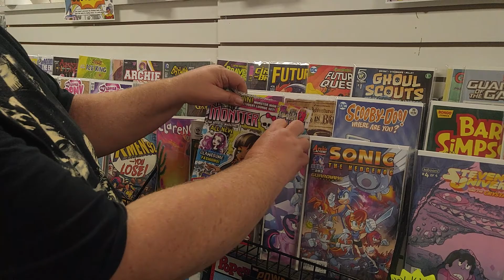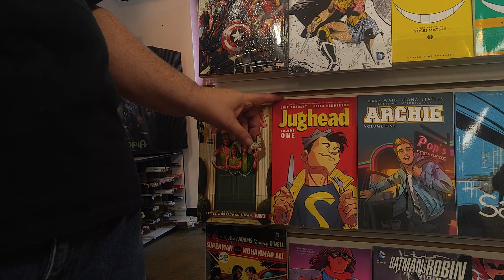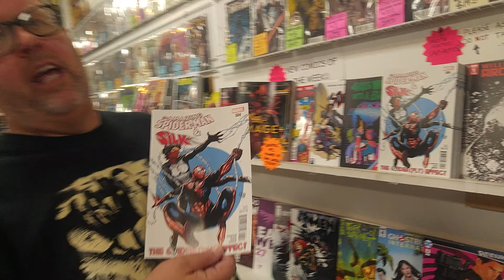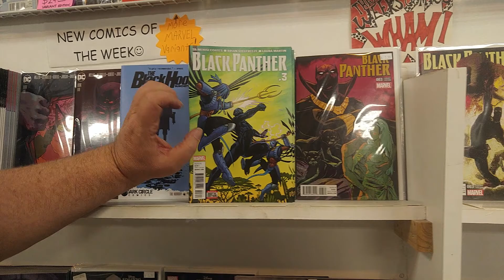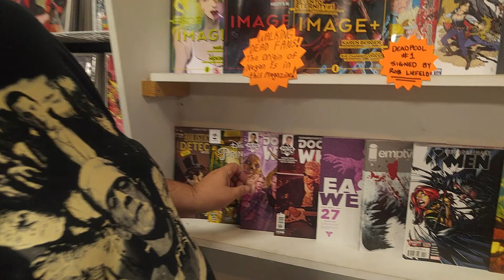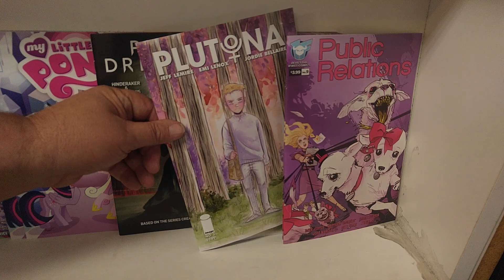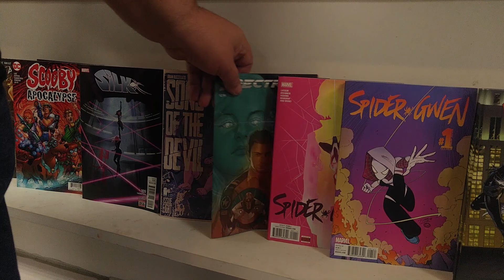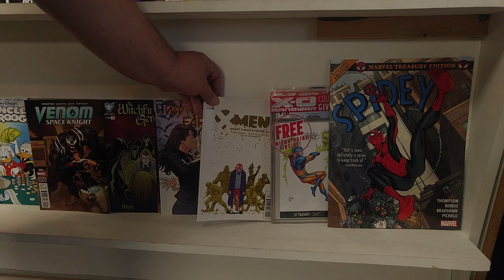Big Red Comics: New Comics for 6/29/16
New Comics 6/29/16